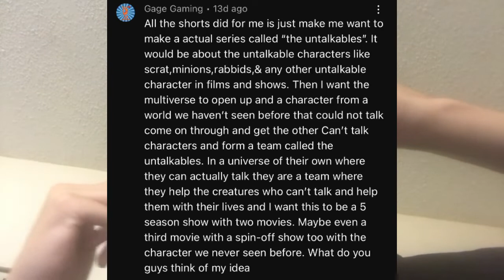“The Untalkables” series idea + Scrat eats the acorn talk about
Today I am going to be talking about 2 things. 1. Scrat finally eating the acorn form ice age the final goodbye from Blue Sky studios. Then 2. I will be talking about my new show idea called “the UNTALKABLES”. WATCH TO THE END!

Pls leave a comment saying If you think this should happen.

Chapters
Intro-0:00
Blue Sky studios & scrat news-1:44
End of Scrat news,beginning of Idea-9:47
Title-11:15
Plot-11:26
Mystery character-17:52
End of video-23:39

If there is any copyrights G.C.A Studios do not take rights to it any copyrights during the video is owned entirely by the rightfull owners pls support them by listening or watching there copyright things.